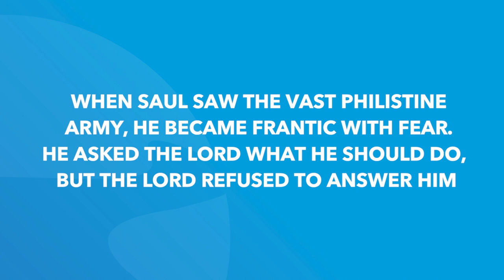1 Samuel 28 | Daily in the Word | Pastor Todd Giampietro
1 Samuel 28 | Daily in the Word | Pastor Todd Giampietro